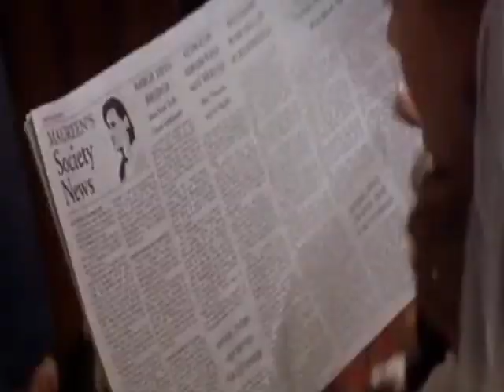George Leordean - Dragoste..De ce-i asa..?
Muzica text & voce   G.Leordean